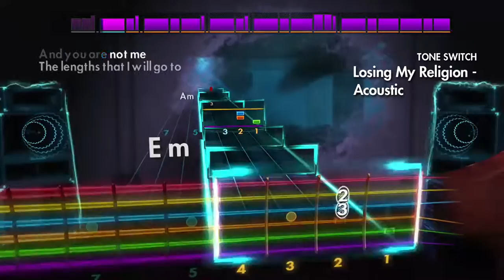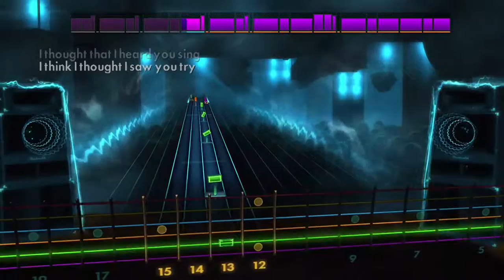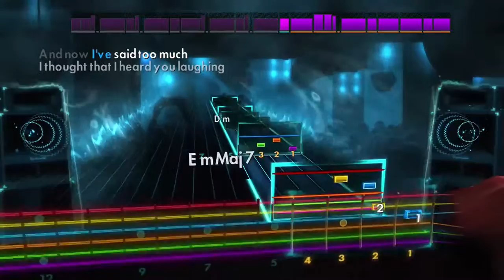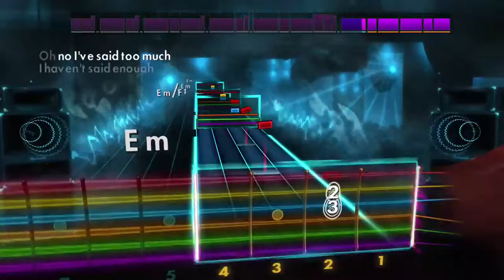losing my religion REM rocksmith 2014 full playthrough xbox one lead guitar